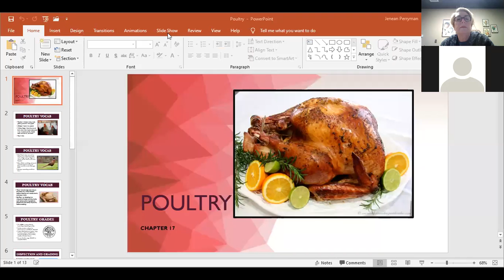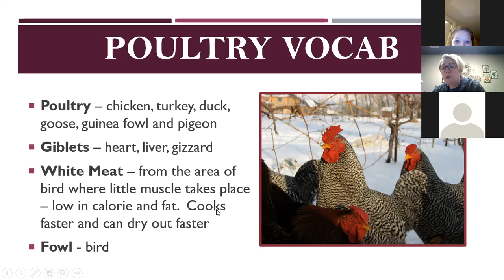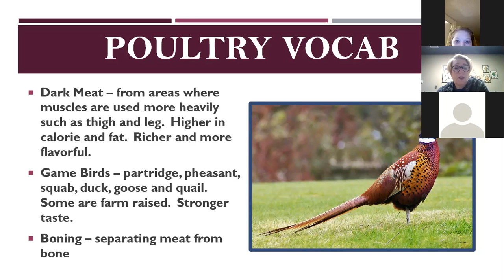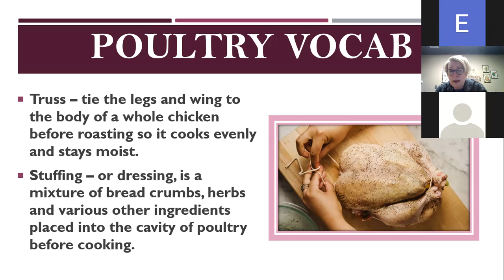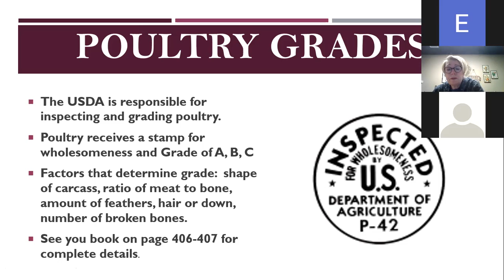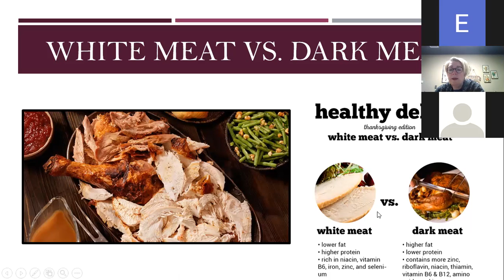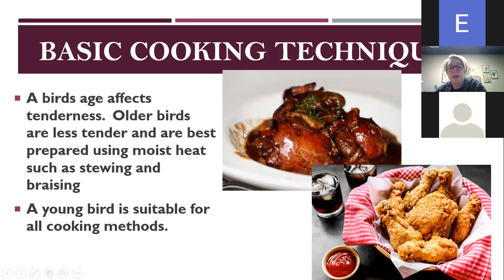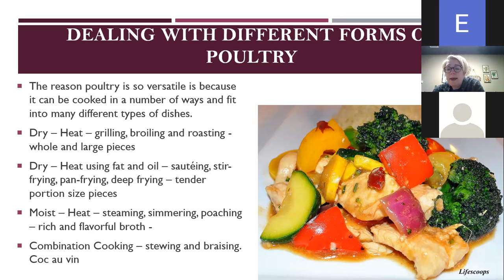Class Zoom 1/20